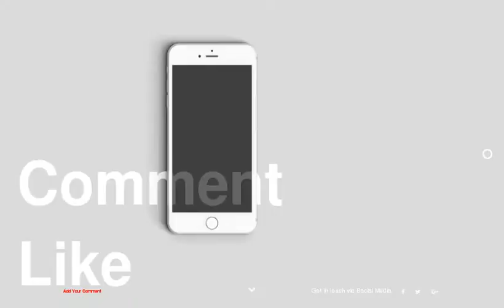Images from Kentucky Open Houses, January 2012. - Horse Lovers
Horse Lovers
Images from Kentucky Open Houses, January 2012.
1 : Anne M. Eberhardt
2 : Christine A. Wittmer
3 : Anne M. Eberhardt
4 : Christine A. Wittmer
5 : Anne M. Eberhardt
6 : Anne M. Eberhardt
7 : Anne M. Eberhardt
8 : Anne M. Eberhardt
9 : Christine A. Wittmer
10 : Anne M. Eberhardt
11 : Anne M. Eberhardt
12 : Anne M. Eberhardt
13 : Anne M. Eberhardt
14 : Anne M. Eberhardt
15 : Christine A. Wittmer